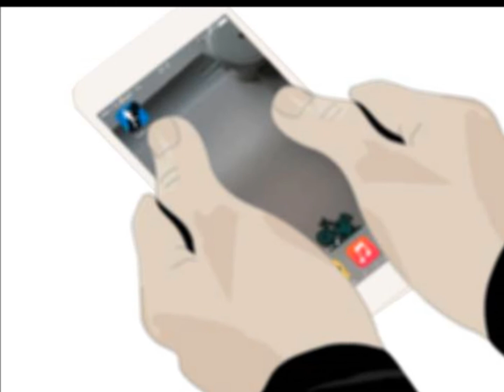*YOUR PRECIOUS LOVE*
Directed/Characters by:
Bullzara

Original art by:
Eiichiro

Music from the YouTube audiolibrary for YouTube Creators.

Special Thanks to:
Eiichiro